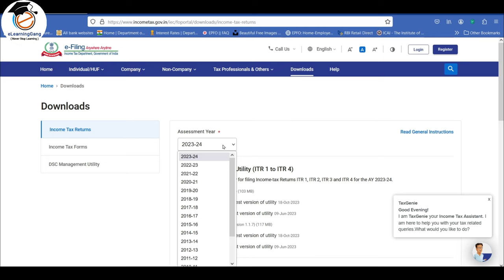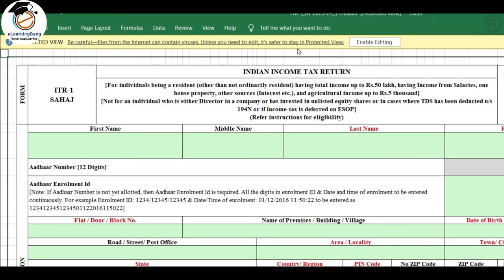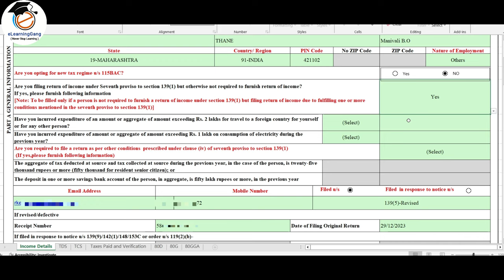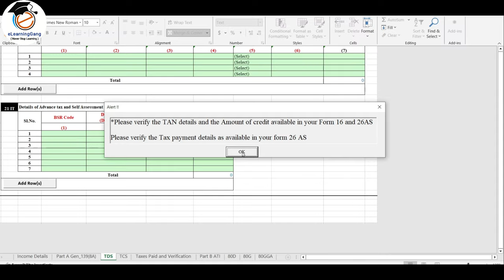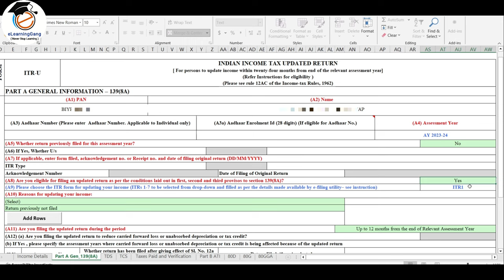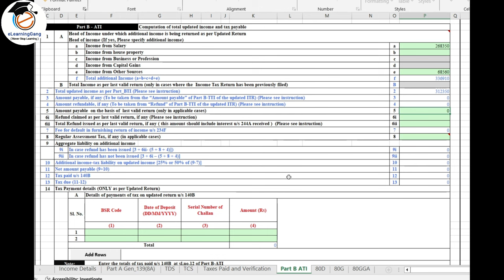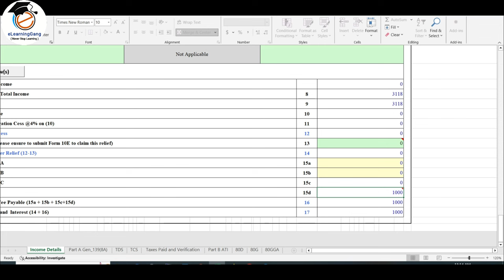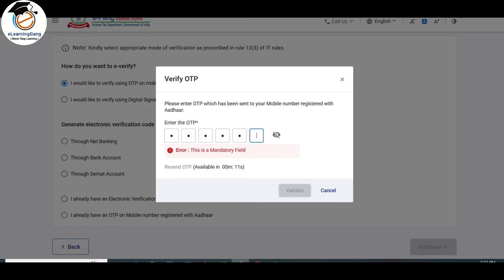Updated Income Tax Return u/s 139(8A) filing for 2023-24 and 2022-23 in excel utility | ITR U filing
Updated Return(ITR U) under section 139(8A),Income tax return filing for 2023-24 and 2022-23 in excel utility | Updated ITR U online filing u/s 139(8A).
Income tax return filing after due date over. Updated Itr u/s 139(8A) can be filed after 31st December. Updated return u/s 139(8a) can be filed through ITR U.
Updated return filing u/s 139(8A) through excel utility explained in hindi.
 Updated income tax return online filing possible but some conditions are given.
TDS refund in updated return,Loss carry forward,Nil updated return etc not allowed.
How to enter payment details in Updated returns??

ITR filing online 2023-24 for Salaried person,ITR 1 online kaise bhare | How to file ITR online 2023 in 10 minutes:

itr 3 filing online 2023-24 for small business income with balance sheet and profit & loss account